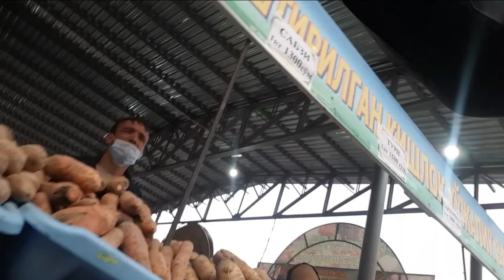ХАЛКНИ КИМ УЙЛАЙДИ . . . . .БОЗОРДА НИМА АХВОЛ. . . .